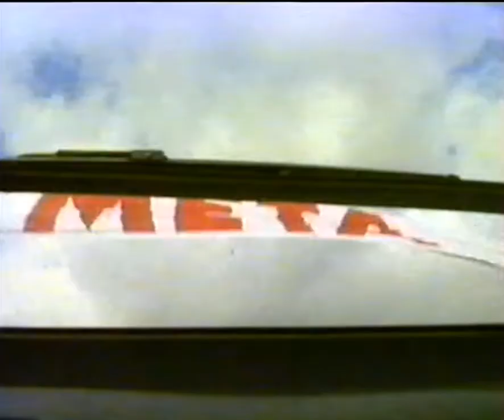Reklama FSM Polski Fiat 126p Maluch 1990 Polska